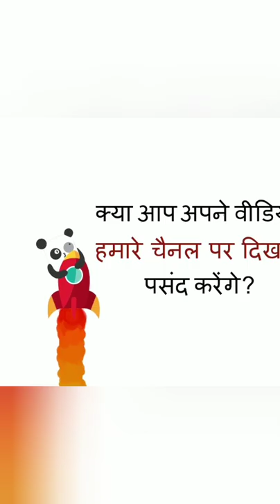Hand Made Wash Basin || Wood Art || Wooden Wash Basins